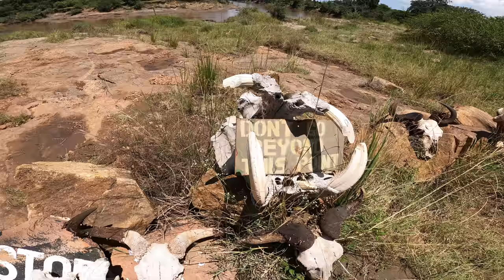MASAI MARA | We Got Stuck in Lion's Den - Never Game Drive Alone! (ULTIMATE KENYA SAFARI VLOG Ep 7)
This is it, this is the ultimate African safari trip! In this season of my solo travel vlog series, let's explore Kenya together. 10 days, 6 national parks / conservancies in Kenya, remarkable animal sightings, new adventures, and endless memories.

A full day game drive from our camp all the way to the Mara River - where the magnificent annual wildebeest migration takes place! Although, safari game drive is not all about glamorous rare animal sightings. The reality is almost always hit and miss and sometimes you go the extra mile taking quite some risk to get there!

Right, you read it in the title - our 4x4 actually got stuck in the mud. But we were lucky enough to be in a temporary mini convoy with other travelers and it eventually all worked out. And hey! At the end of the day, you always see the most spectacular at the most unexpected moments!!

Enjoy this Masai Mara travel vlog - part 2 of 3.

Cheers,
Michael Wanderworld

ESSENTIAL TRAVEL GEAR (on a BUDGET):
📸 Camera (Sony A6400)
🔭 Lens (Sony E 18-105mm F4)
🎥 GoPro (Hero 8 Black)
🛸 Drone (DJI Mavic Mini)
🎤 Microphone (Rode VideoMicro)